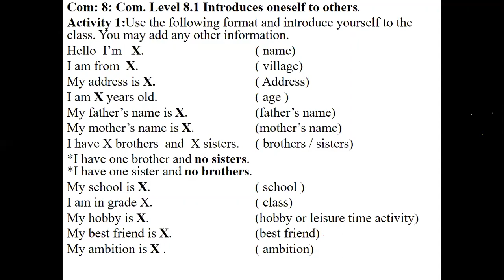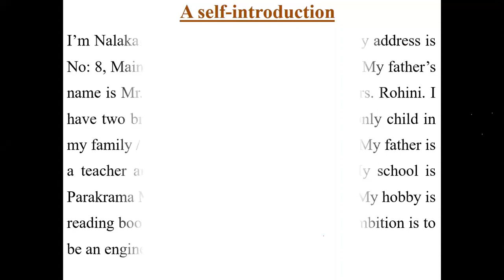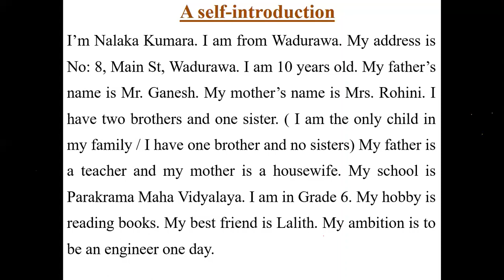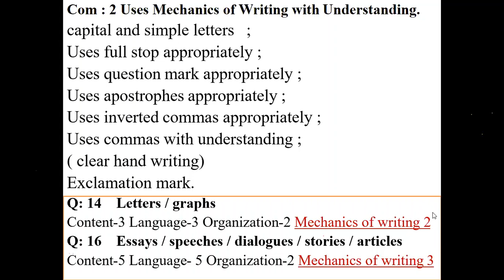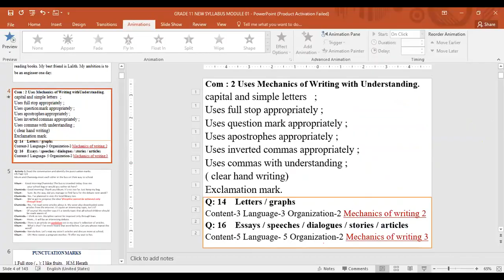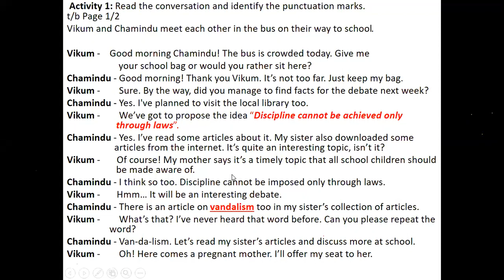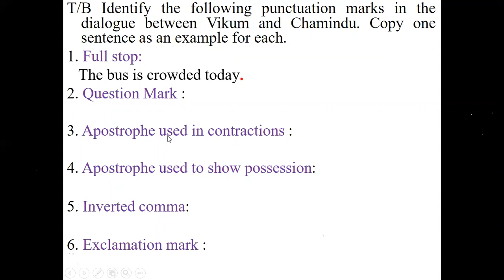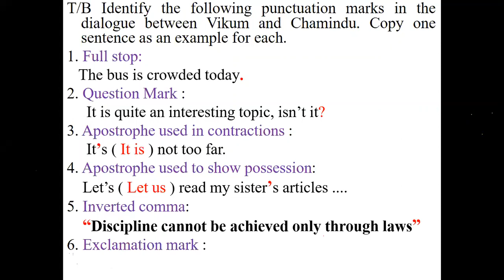OL Paragraph Writing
Learn here how to write a paragraph for the OL exam.